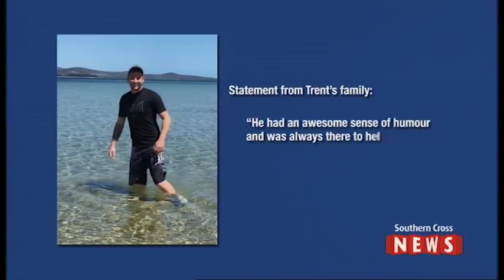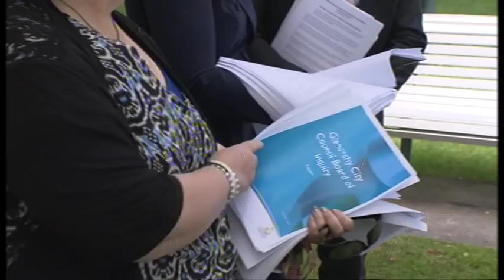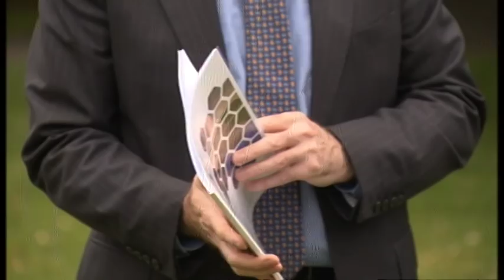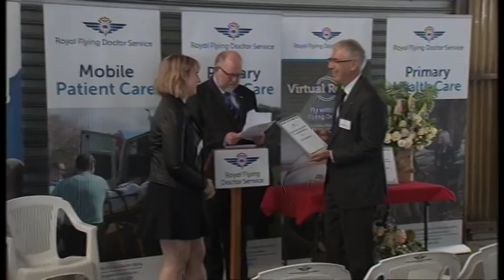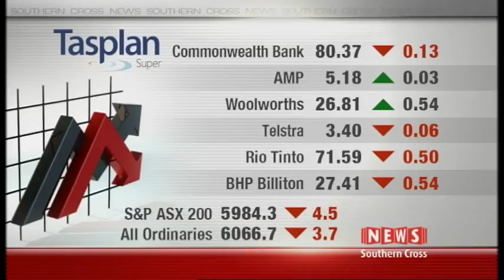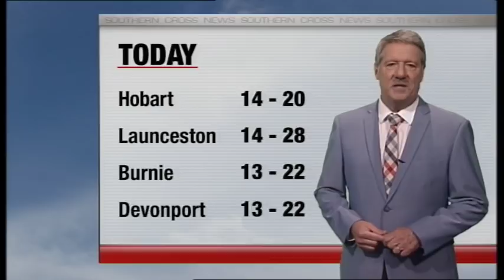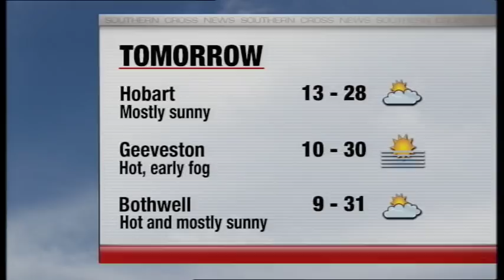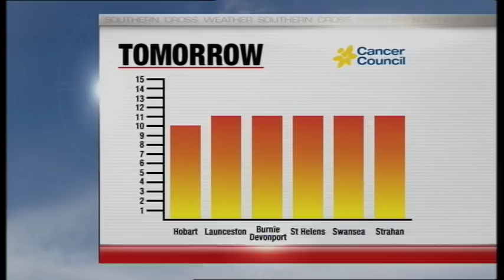Southern Cross News Tasmania - Tuesday 28th November 2017